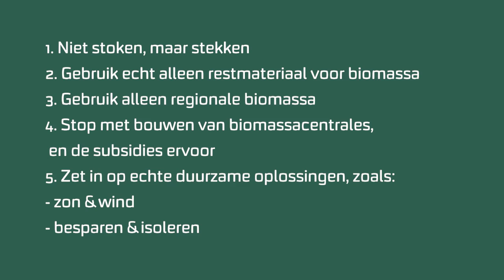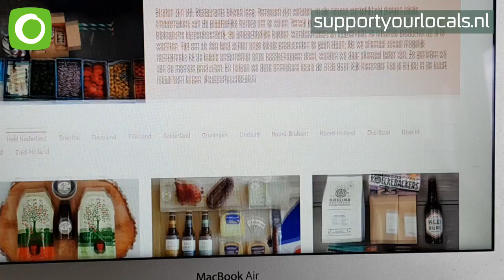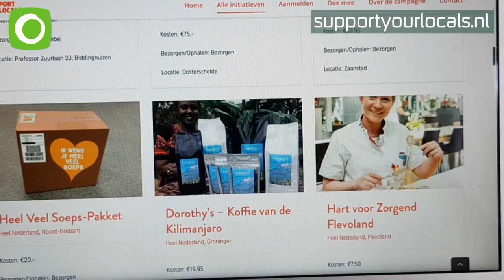Vodcast #3: Is biomassa eigenlijk wel zo bio?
Biomassacentrales schieten als paddestoelen uit de grond. Veel mensen maken zich hier zorgen over en komen zelfs in actie. Is dit terecht? In deze podcast kom je erachter. De rubriek gaat deze keer over Support Your Locals.

De vodcast van Milieudefensie biedt kennis en duiding in de gigantische informatiestroom over klimaat en duurzaamheid. In elke aflevering bespreken hosts Laura van Rutten (communicatiemedewerker) en Jorien de Lege (campaigner) wat hen is opgevallen in het nieuws. En Merel Faasen (vodcast reporter) gaat op zoek naar sprankjes hoop en inspiratie in haar eigen rubriek.